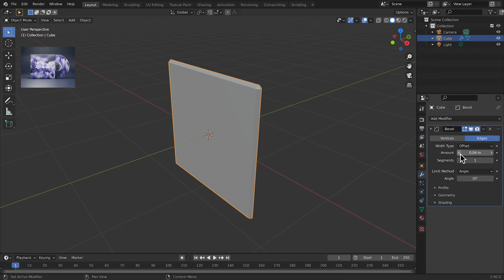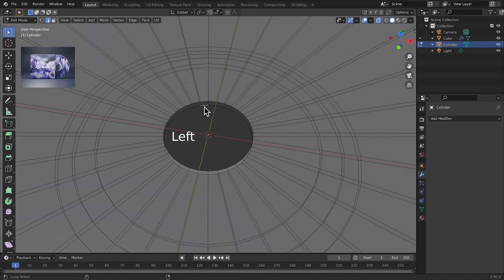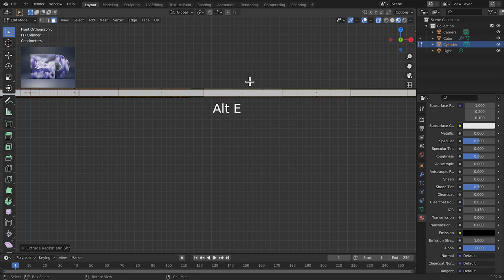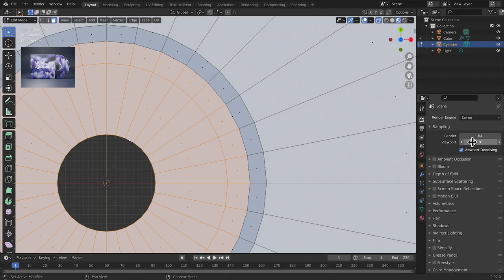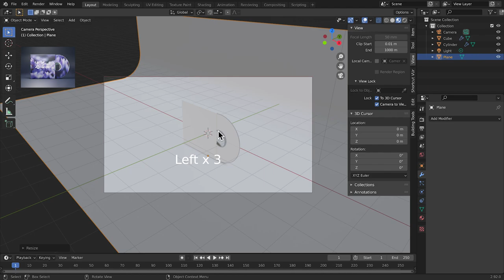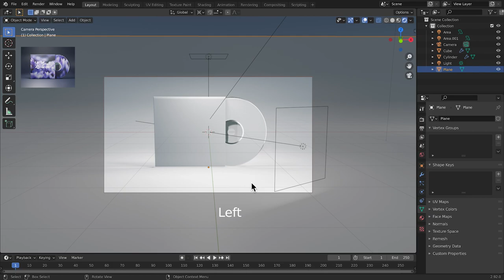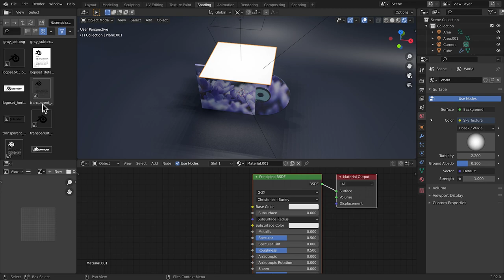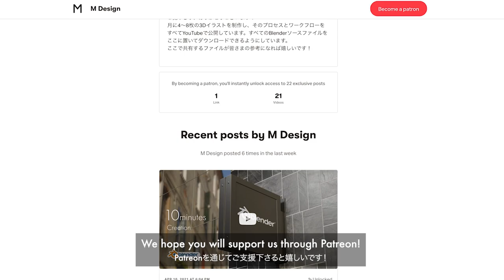BlenderでCDジャケットを超簡単モデリング！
blender2.9におけるパッケージのモデリング、レンダリングのチュートリアルです。

▼Patreonでご支援して下さると嬉しいです！（月々3ドルより）

▼操作について
カーソル位置に表示されるショートカットコマンドをご参考ください。
・NUMPAD；テンキー
・OSKEY；macのCommand